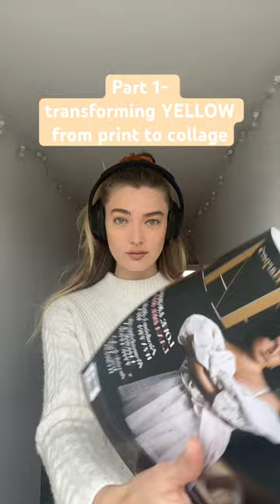Part 1- transforming YELLOW from print to collage